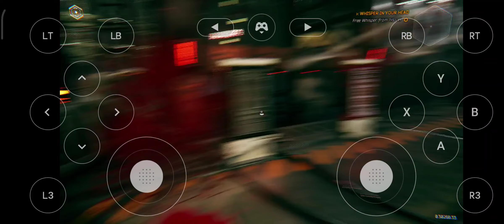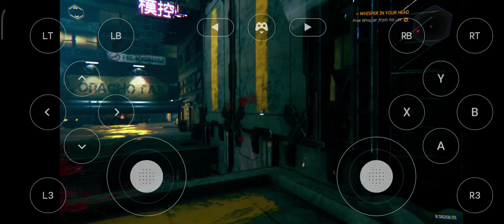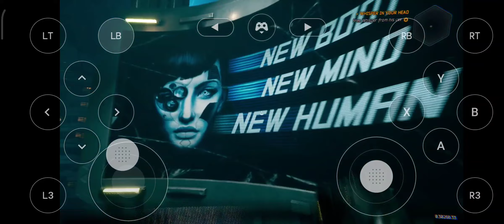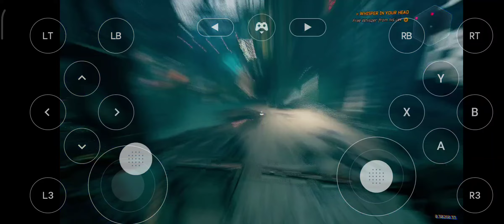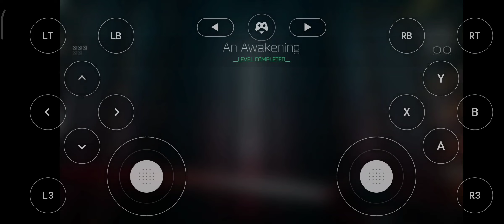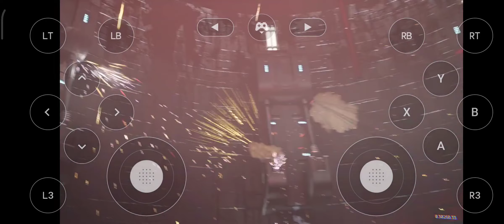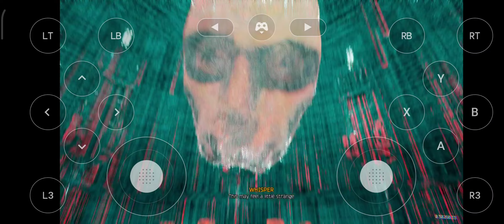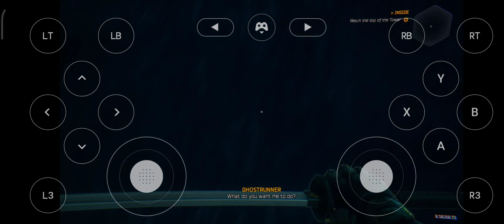Ghost Runner Geforge Now Speedrun Attempt #1